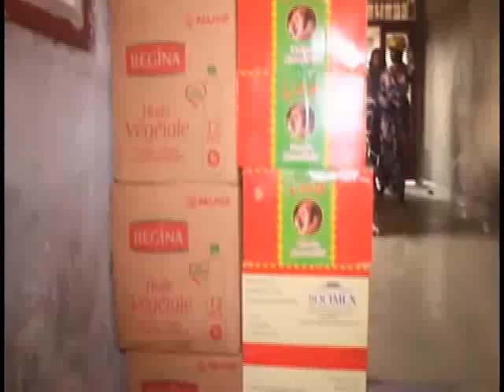VITSHIDE interview Ndanu